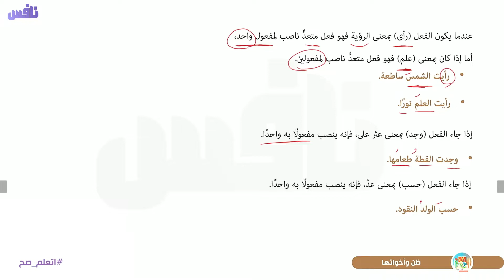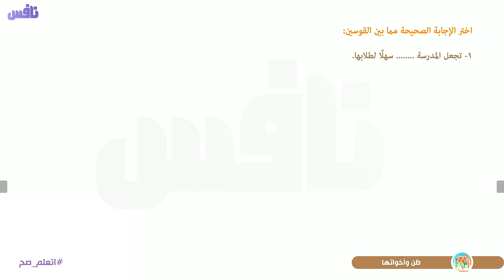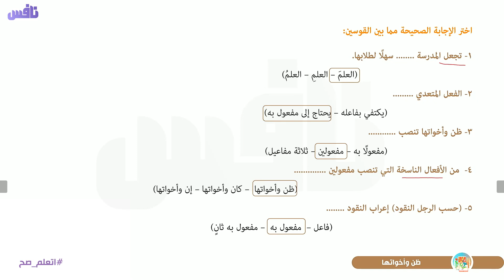ظن وأخواتها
. Android httpsbit.ly3vqvRhH
IOS httpsapple.co3OSniWz